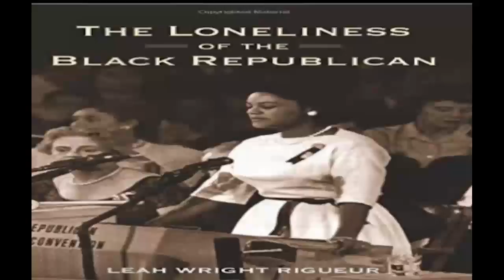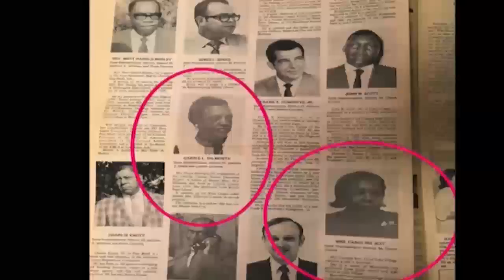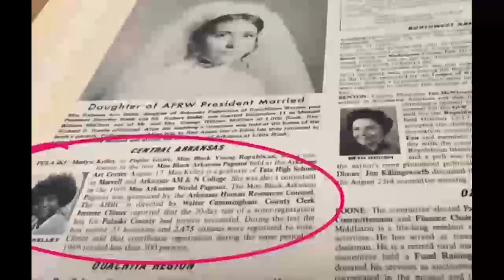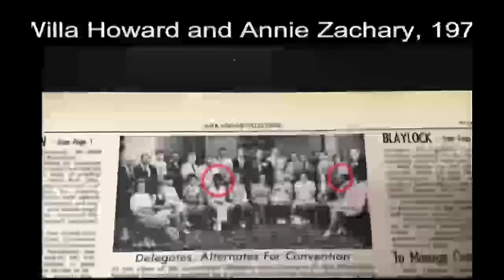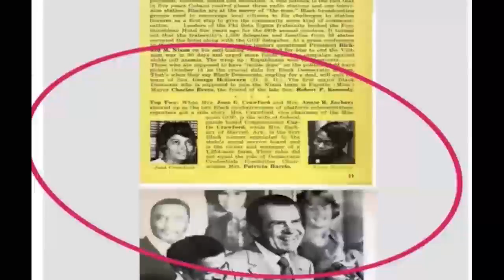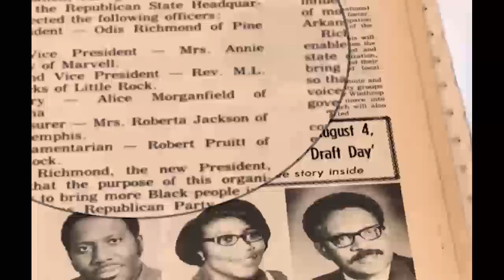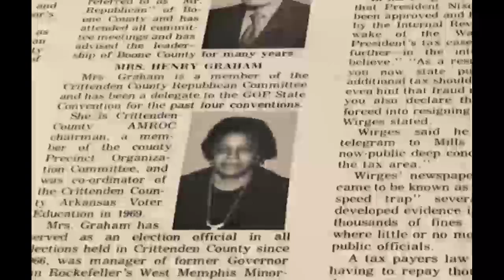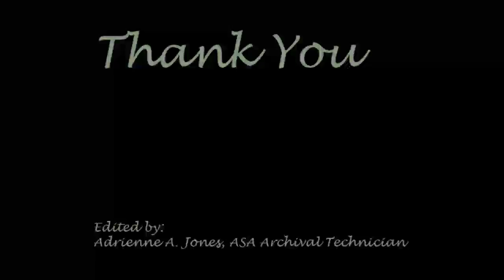BHCA Black Political Engagement Part 3: Dr. Cherisse Jones-Branch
Black Political Engagement in Arkansas, Part 3. Footage from 2.4.2017 symposium held at the Mosaic Templars Cultural Center, presented by the Black History Commission of Arkansas and the Arkansas State Archives. This segment’s featured speaker is Dr. Cherisse Jones-Branch presenting African American Women and the Arkansas Republican Party, 1960s-1970.

Edited by: Adrienne Jones, ASA Archival Technician